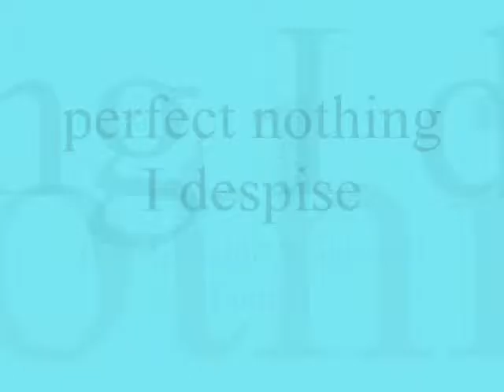perfect nothing I despise ,